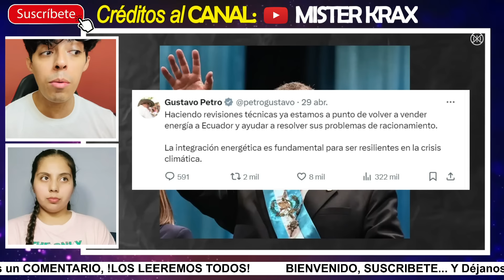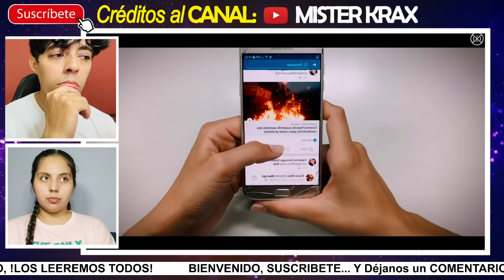💥CATASTRÓFICO - ECUADOR🇪🇨 al borde del colapso por MÉXICO🇲🇽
AGRADECIMIENTOS ESPECIALES al Creador del Video Original → @MisterKrax